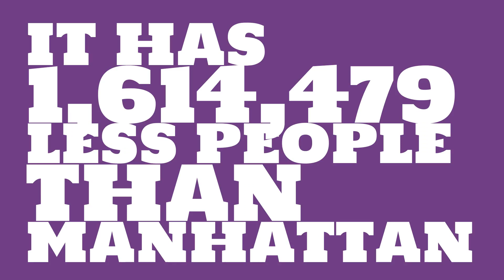How big of a city is Fair Lawn, NJ?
What is the population of Fair Lawn, NJ? How does the size of Fair Lawn, NJ compare to other cities?